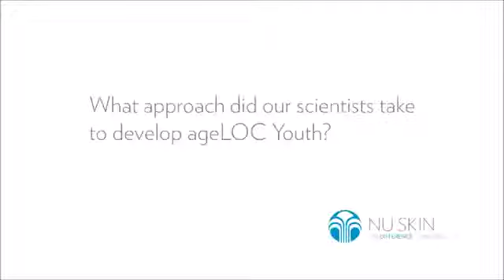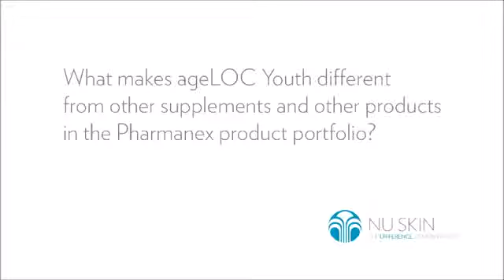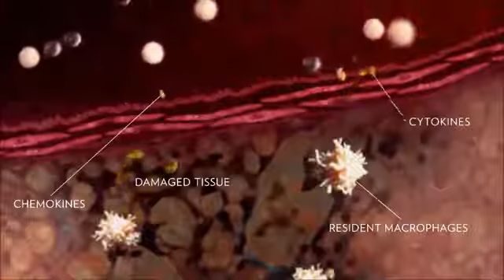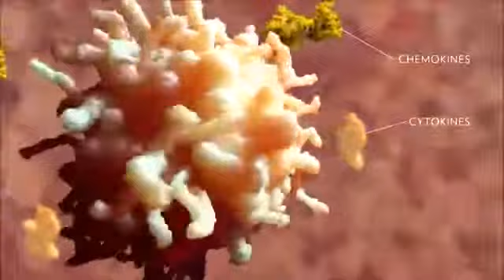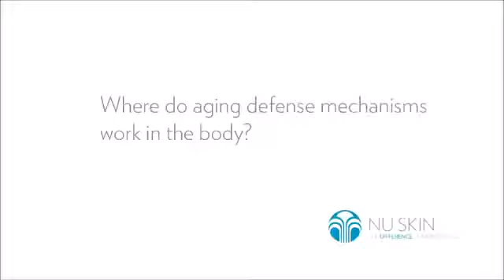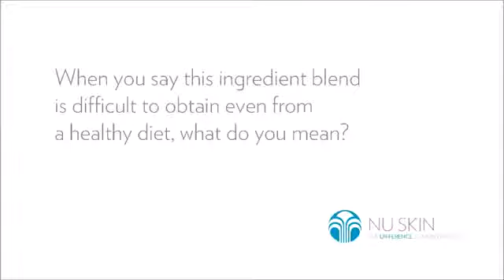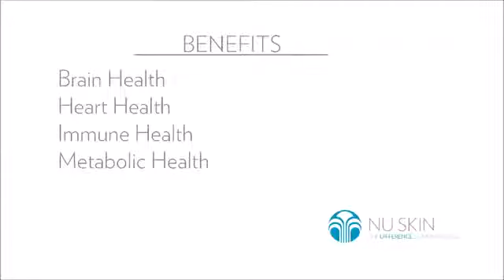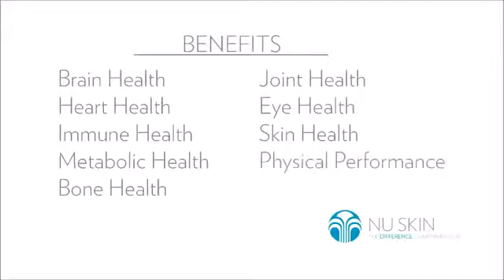AgeLOC YSPAN là gì? What is AgeLOC YSPAN? (dịch tiếng Việt)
TS Joseph Chang và các Khoa học gia giải thích:
Chống lão hóa là một nhu cầu lớn ở tất cả người trưởng thành. Nếu biết bí ẩn của lão hóa, bạn sẽ ngăn chặn được chúng. AgeLOC YSpan đáp ứng hoàn hảo cơ chế chống lão hóa, khắc phục nhanh các thương tổn, hỗ trợ tốt  các hệ chức năng quan trọng của cơ thể . Với công thức đặc biệt của khoa học về biểu hiện gien ageLOC, Người sử dụng có cảm nhận và chuyển biến rõ sự cải thiện về các hệ chức năng Não bộ, Tim mạch, Xương khớp, Miễn dịch, Mắt, Da và quá trình chống oxy hóa của cơ thể.
AgeLOC YSPAN được các nhà khoa học hàng đầu về chống lão hóa trên thế giới của Pharmanex, Nuskin, Mỹ nghiên cứu phát triển. YSPAN bao gồm các thành phần dinh dưỡng được chọn lọc trên toàn thế giới và được sản xuất theo tiêu chuẩn 6S.